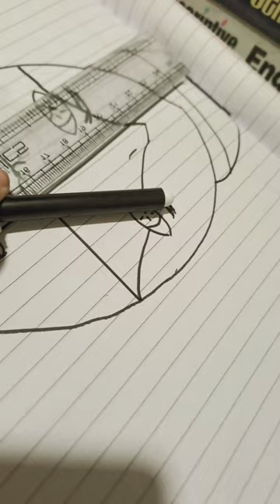11 June 2023